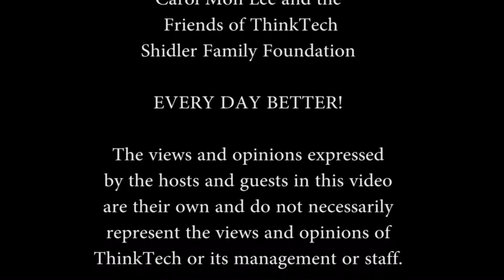Artistic Curriculum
R. Kevin Doyle is the Director of the School of the Arts at Mid-Pacific Institute.  He is in charge of creating and implementing art programming.  He's also an improvisation artist and member of the unique improv band, "Oil in the Alley," and is directing Othello in the Hawaii Shakespeare Festival this summer.

R. Kevin spoke with our "Center Stage" host, Donna, about projects he is currently working on, including his upcoming auditions for Othello, his background in the arts and the importance of arts programming in our schools.